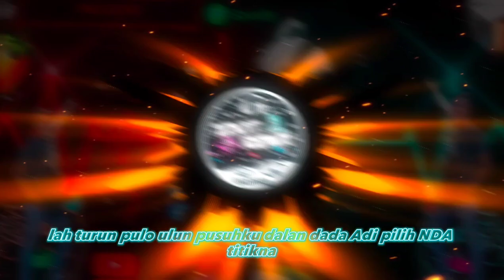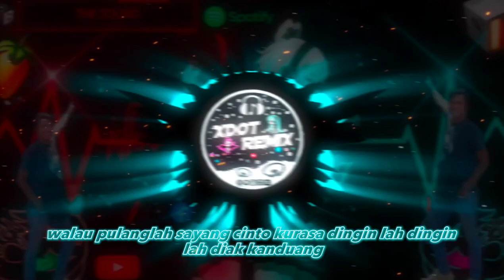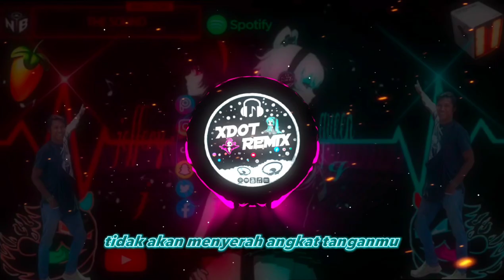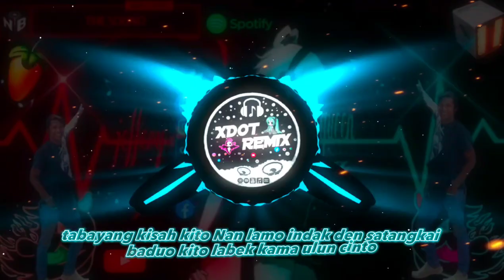HUJAN TRUN TOGETHER WITH ME BLACK XDOT REMIX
🔰 𒅌 ☆ミ WELCOME LADIES & GENTLEMAN  ☆彡 𒅌

Perihalan

DJ Xdot club mix

Terimakasi sudah nonton video ini

 music, music party, dj tik tik viral terbaru 2022, dj campuran, dj campuran tiktok viral 2022, dj campuran 2022, lagu yang lagi viral sekarang, lagu dj terbaru 2022 paling enak, dj campuran tiktok viral 2022, lagu tiktok viral 2022, lagu dj 2022, dj campuran remix full bass, dj viral 2022, dj terbaru